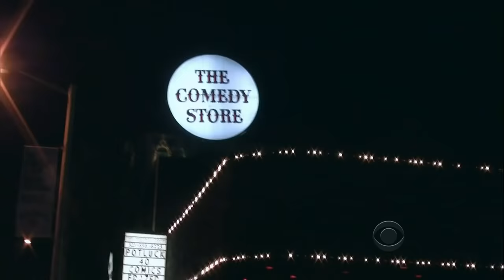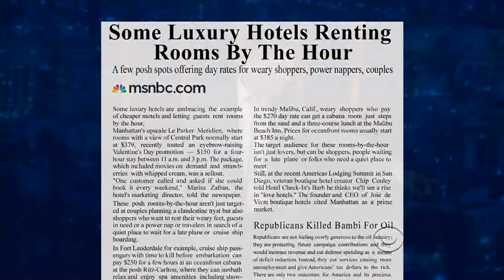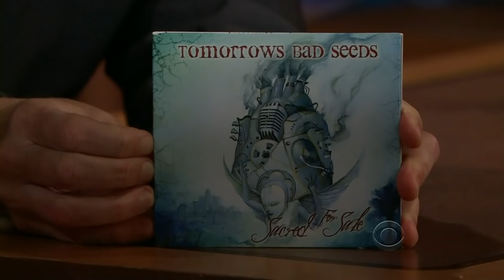Late Late Show with Craig Ferguson 3/3/2011 Neil Patrick Harris, Tomorrows Bad Seeds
Guests: Neil Patrick Harris, Tomorrows Bad Seeds